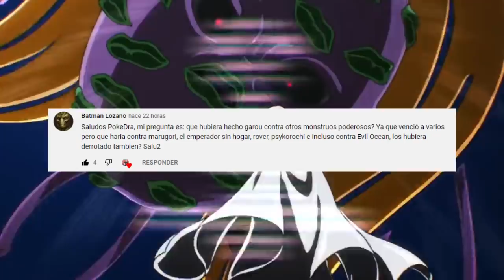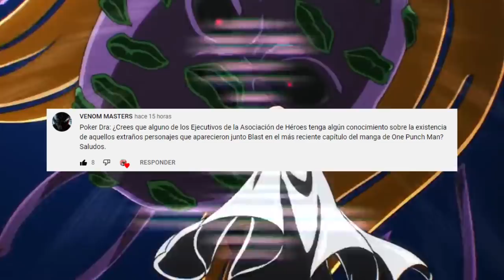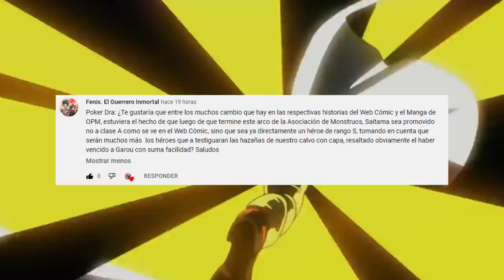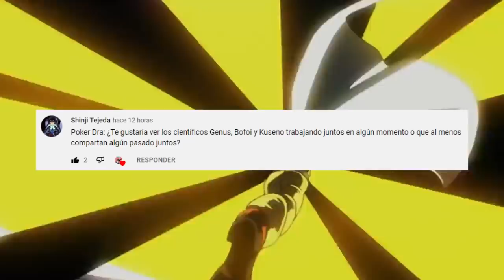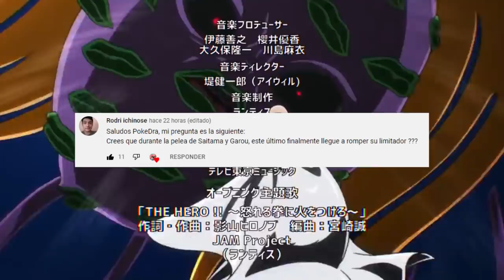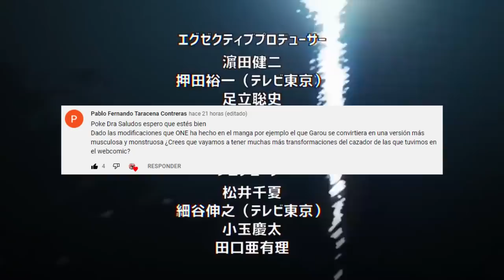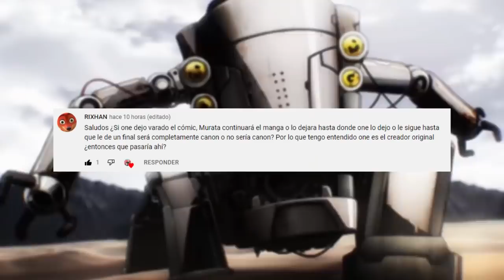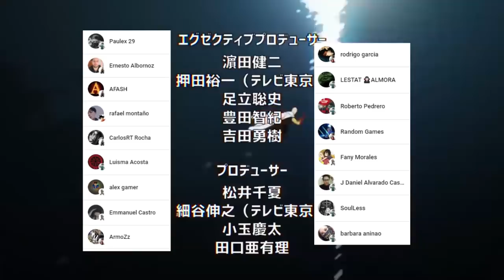La FORMA FINAL de GAROU ???🤯 SAITAMA sera RECONOCIDO por la CLASE S ??? One Punch Man PYR 4